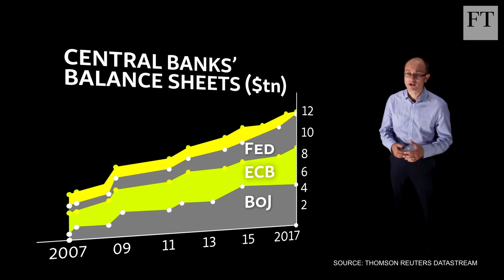The great QE unwind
Since the global financial crisis, major central banks have printed money and bought assets worth $12tn. But can we now return monetary policy to something like normal? FT economics editor Chris Giles examines the difficult road ahead..